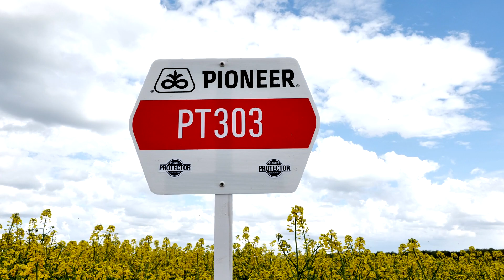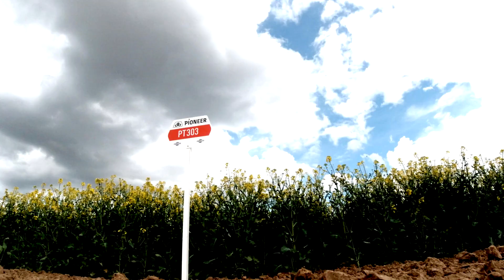PT303 - Új, hagyományos, magas repcehibrid Protector® Sclerotinia tulajdonsággal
Új, hagyományos, magas repcehibrid kimagasló termőképességgel és Protector® Sclerotinia tulajdonsággal.

Hibridtulajdonságok:
 - Protector® Sclerotinia hibrid, toleráns az őszi káposztarepce egyik legártalmasabb betegsége, a fehérpenészes rothadás ellen.
 - Középkésői érésidejű hibrid, széles adaptációs képességgel, a hagyományos magas repcéink között a legmagasabb termőképességgel rendelkezik.
 - A kiugró termésszint mellé kimagasló olajtartalom is párosul.
 - Ellenáll a tarlórépa sárgaság vírusnak (TuYV) is.